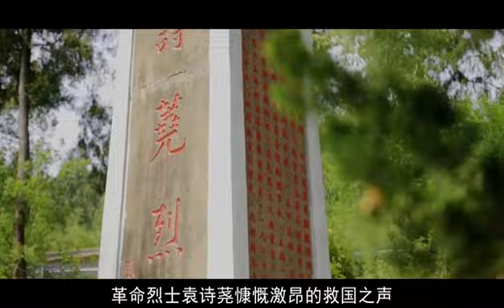Qibo town,Yanting county,Sichuan province四川盐亭县：岐伯镇代言